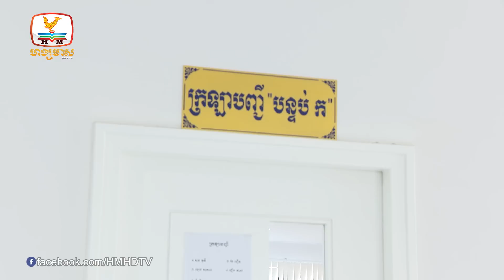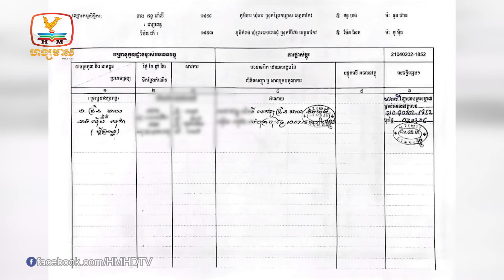ជើងឯកបង្ហោះម៉ូតូធំCBR កម្លាំង1000CC លើខ្នងភ្នំគីរីរម្យ ត្រូវ...| Flash News (28-08-2023) 8PM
▪ ជើងឯកបង្ហោះម៉ូតូធំCBR កម្លាំង1000CC លើខ្នងភ្នំគីរីរម្យ ត្រូវឃាត់ខ្លួនហើយ
▪ ឧកញ៉ាម្នាក់ទូរស័ព្ទគំរាមសមត្ថកិច្ច ក្រោយចុះបង្ក្រាបទីតាំងផលិតបារីក្លែងក្លាយ និងឃ្លាំងស្ដុកបារី
▪ ទណ្ឌិត សំប៊ុន យ៉ានី ដែលពាក់ព័ន្ធលួចលុយជំនួយជាង២៥ម៉ឺនដុល្លារ តុលាការសម្រេចដោះលែង
▪ ឆេះផ្ទះ២ករណីនៅរាជធានី និងខេត្តក្នុងពេលតែមួយបណ្ដាលឱ្យបំផ្លាញផ្ទះ៣ខ្នង របួសមនុស្សម្នាក់
▪ បែកធ្លាយអាជ្ញាធរឃុំកំពង់ថ្ម ឃុបឃិតលើគម្រោងមូលនិធិឃុំ ធ្វើផ្លូវដោយមិនដេញថ្លៃ
▪ «រដ្ឋបាលស្រុកគិរីវង់»បំភ្លឺថា គ្មានការចាក់ដីលុបបឹងទន្លាប់នោះទេ